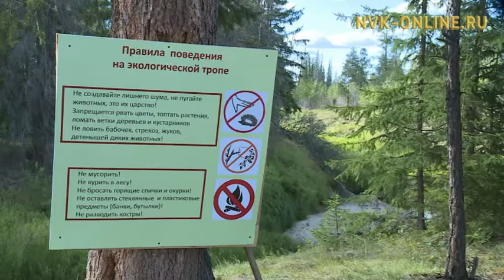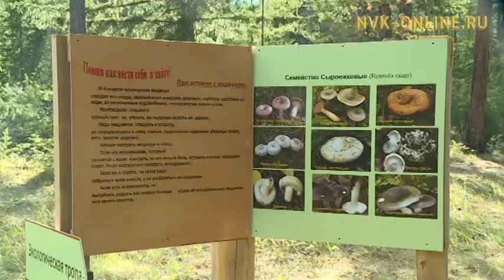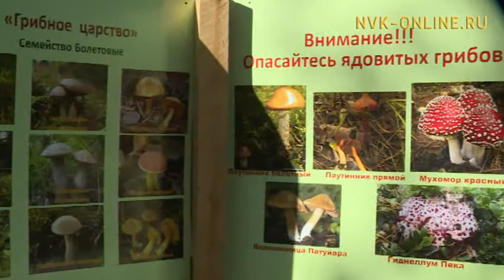Вандалы разрушили «экологическую тропу» в Кэнкэмэ